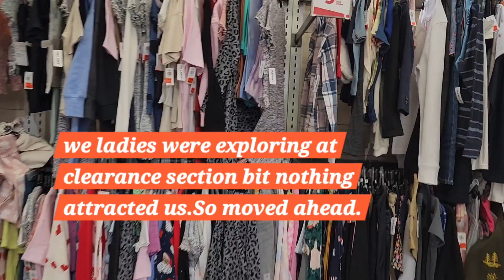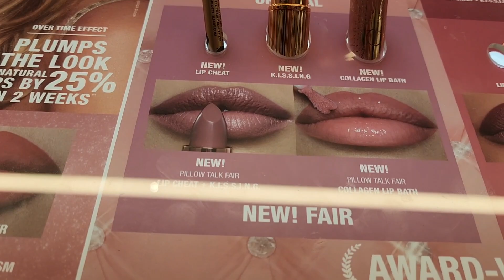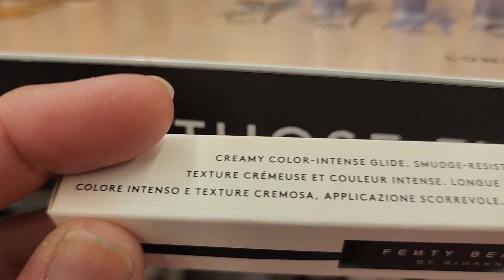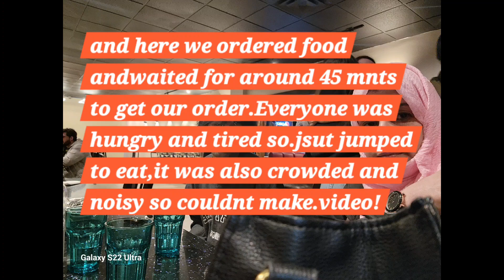Shopping time|Long list of Eid shopping |Opening fast and dinner outside.